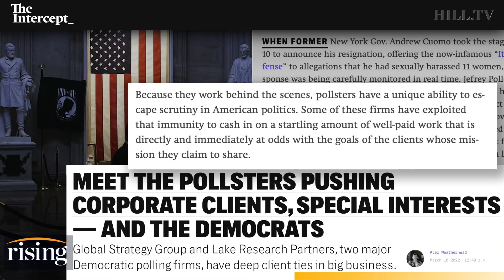Corporate Funded Polls SKEW Politicians, Congress, And Legislation: Report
The Intercept's Alex Weatherhead details the conflict of interest in prominent polling companies' relationship with the Democratic party and corporations.